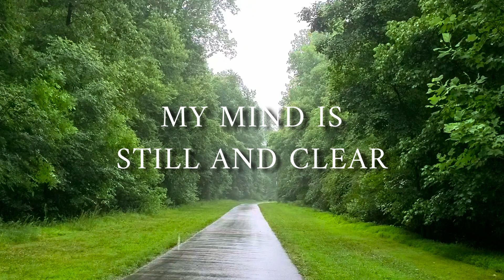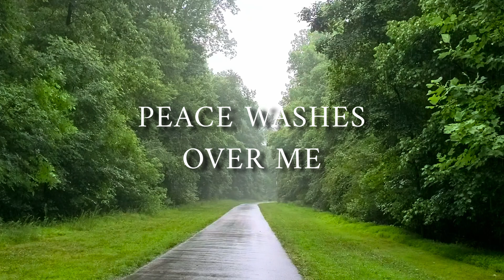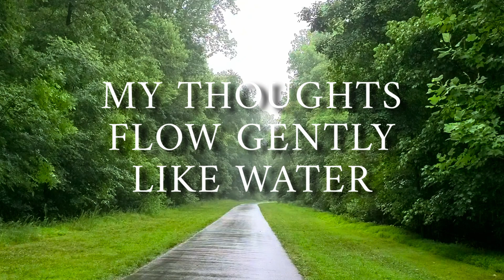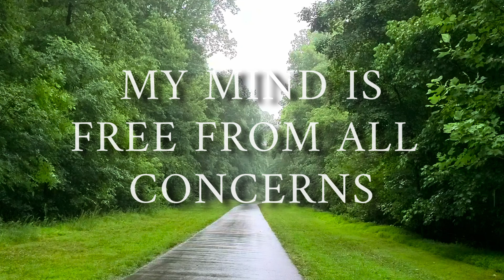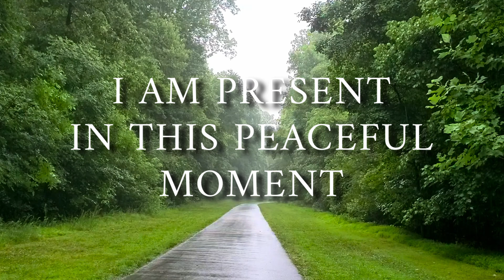Affirmations To Find Peace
Find eight minutes in your day to recite these meditative, relaxing affirmations.